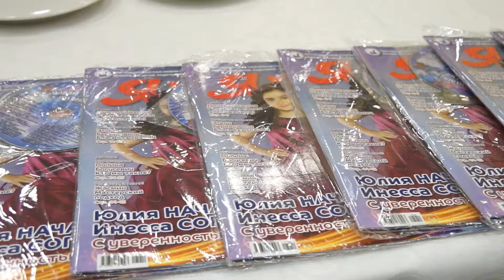Анонс. Алексей Гоман. Не кухня, а песня.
Анонс.
Алексей Гоман.
"Не кухня, а песня" в журнале "Я пою"